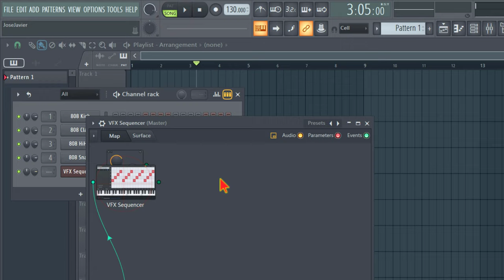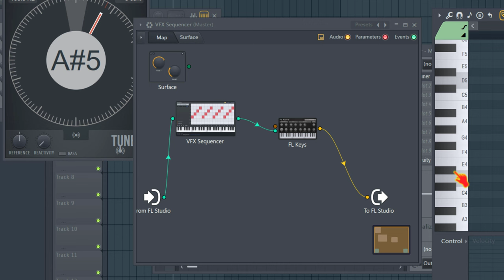Truco! tocar siempre en una octava y escala. FL STUDIO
Trucazo para tocar con la seguridad de que no te vas a salir ni de la escala musical ni de la octava o rango de semitonos que desees dentro de FLStudio, ni aunque sea en tiempo real.